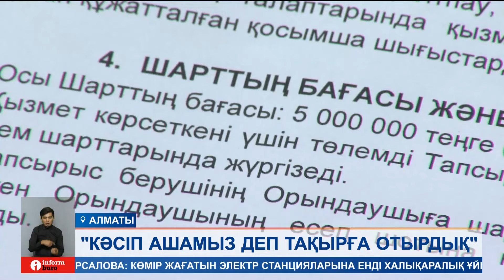«Қытайдан тауар алдырып, кәсіп ашып беремін» деп тақырға отырғызған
Бүгінгі шығарылымда:
"Бизнес ашып беруді уәде еткен адамға оңбай алдандық" деген бір топ қазақстандық ақшаны алған азаматтың қылмыстық іс бойынша жазалануын талап етеді. Өйткені олардың айтуынша, қаржы құйған кісілердің бір де біреуі пайда таппаған. Керісінше қазір екі есе қарызға кіріп, берген ақшамызды да қайтара алмай отырмыз дейді. Енді сан соққандардың мәселесі не болмақ? Құзырлы органдар не дейді? Әріптесім Оразай Нұртайұлы анықтап келді.
Полиция басқармасының алдына жиналған бұл азаматтар "Қытайдан тауар алдырып, кәсіп ашып беремін" деген адамды былтыр әлеуметтік желі арқылы тапқан. Содан бетпе-бет жүздесіп, келісімшарт та жасапты. Табысқа кенелтуге уәде берген азаматқа бизнес бастау үшін бір кісі 5 миллион теңге берсе, енді бірі 10 миллион теңгеден астам қаражат салған. Бірақ арызданушылардың айтуынша, түбінде еш нәтиже болмапты.
ГҮЛДАНА ҚАНАТ, Алматы қаласының тұрғыны:
– Сумманы ол кісі алып, Қытайдан тауар алып, сайт арқылы қытайлықтар мен қазақстандықтарға сатамын деген уәде берген еді. Пайданы 30 да 70 пайыз қылып бөлісеміз деп келіскен едік договор бойынша. Мен 5 миллион теңге құйдым. Бірақ ол менікі ғана, бұл жерде 15, 10, 8 миллиондап, 6 миллион құйған қыздар да бар негізі.
ҚАРЛЫҒАШ НАЙМАНБАЙ, Қызылорда облысының тұрғыны:
– Айына 500 мыңнан беріп отырамыз деді. 30 пайызы сіздерге, 70 пайызы өзімізге алатынын айтты. Ешқандай дивидент те жоқ, ақша да жоқ. Өз ақшамызды ала алмай жүрміз ғой. 10 миллион теңге берген едім, 10 ай болды әлі ала алмай жүргенімізге. Ол кісі әлі күдікті деп танылған да жоқ.
"Сан соқтық" деген шағымданушылар құзырлы органдағылар арызды қабылдағанымен, тергеу әзірге сұрақ-жауап алумен ғана шектеліп жатыр дейді. Ал полиция департаментінің хабарлауынша, оқиғаға қатысты алаяқтық дерегі бойынша қылмыстық іс қозғалған.
САЛТАНАТ ӘЗІРБЕК, Алматы қалалық полиция департаментінің ресми өкілі:
– Қазіргі таңда қылмыстық іс жүргізу кодексімен көзделген барлық тергеу амалдары жүргізілуде. Осы процессуалды әрекеттер жасалғаннан кейін қылмыстық іс аясында шешім қабылданатын болады.
Ақшасын қайтара алмай жүрген 14 адамның көбі Қазақстанның түкпір-түкпірінде тұратын азаматтар. Бірақ барлығының арызы қазір Алматыдағы Алмалы аудандық полиция басқармасында қаралып жатыр. "Ақшаны алған кәсіпкер жауапкершілікке тартылсын" деп талап қойғандар құқығын қорғау үшін заңгерлерге де жүгініпті. Олар арыз сотқа жетпесе, прокуратураға шағымданамыз деп отыр.

Біз барлық әлеуметтік желідеміз, тіркеліңіз:
Бізді әлеуметтік желіде оқыңыздар: